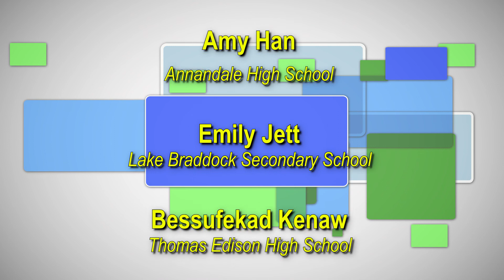2018 Greenspring Scholars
"Aint It Fun" Written by Paramore